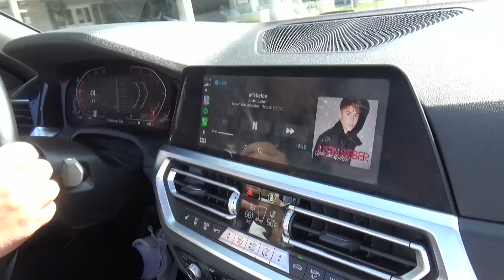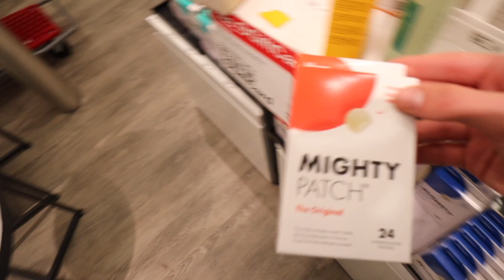last minute holiday gift shopping & wrapping presents! vlognukkah day 6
today I did some last minute holiday gift shopping before hanukkah ends & wrapped some presents. hope you guys are enjoying vlognukkah 2 days left to go!!

add me on snap: @zacharykahn_